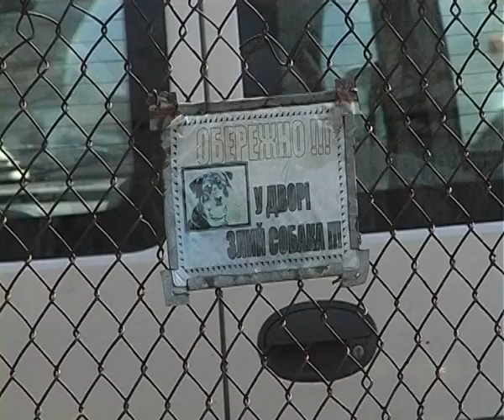У Надвірнянському районі водій іномарки наїхав на 34-річного чоловіка